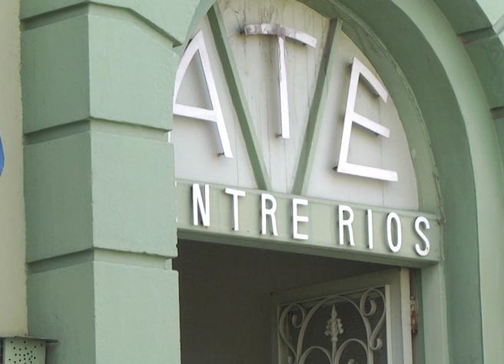ATE MARCHA ESTA TARDE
JORNADA NACIONAL DE PROTESTA: GREMIOS SE MANIFESTARÁN HOY EN PARANÁ
SERÁ EN EL MARCO DE LA MARCHA NACIONAL CONVOCADA POR LA CGT Y LAS CTA EN DEFENSA DEL TRABAJO, LA PRODUCCIÓN, LA SOBERANÍA Y LA JUSTICIA. LA CONCENTRACIÓN SE REALIZARÁ A LAS 19 EN PLAZA DE 1º DE MAYO.